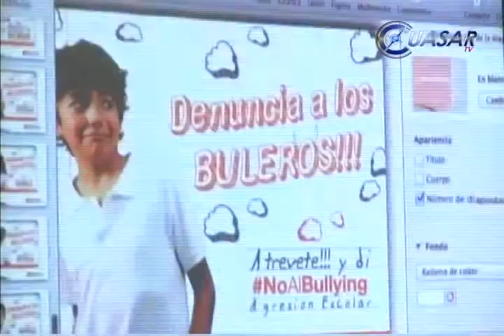Atienden 18 casos de bullying en Morelia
El Consejo Preventivo de Violencia Escolar está atendiendo 18 casos de bullying que se han registrado en diferentes escuelas de Morelia, informó el secretario de Educación en Michoacán, Jesús Sierra Arias, durante la presentación de la campaña mediática contra el acoso escolar...